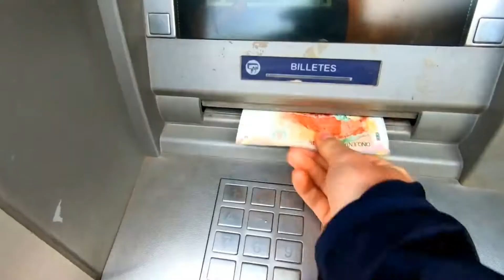Relaxing in Mancora !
Máncora este un oraș,și o stațiune pe plajă în regiunea Piura, în nord-vestul Peru. Acesta este situat în provincia Talara și este capitala districtului Máncora. Orașul are 10.547 de locuitori (2007).

Autostrada Pan-Americană servește drept stradă principală a Máncorei. Zona este cunoscută pentru plajele sale turcoaz și valuri bune, făcând-o o destinație de surfing. Orașul de pe plajă are peste 30 de stațiuni si plajă diferite care primesc turisti din toată America de Sud. Are o mare parte de restaurante și cluburi de noapte,pentru un oraș mic de 10.000. Majoritatea oamenilor sosesc cu autobuzul, cu mașina privată sau cu avionul de pe Aeroportul Talara sau Aeroportul Tumbes. În prezent, turismul este în plină expansiune ca un mare aflux de turiști care viziteaza plajele pe tot parcursul anului. În 2005, 340.000 de turiști au vizitat Mancora.Las Pocitas de Mancora, la 10 minute de sud, este una dintre cele mai frumoase din întreaga zonă.